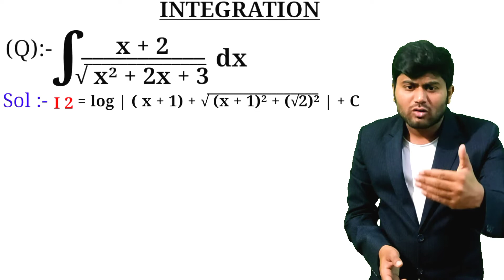Class 12 maths / Chapter 7 / Integration / Nda maths / Question and answer integration one shot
1 integration, integrals, 12th Maths NCERT Chapter 7
2 Integration for borad exams 2022
3 integration introduction class 12
4 integrals class 12 maths chapter
5 integrations class 12,